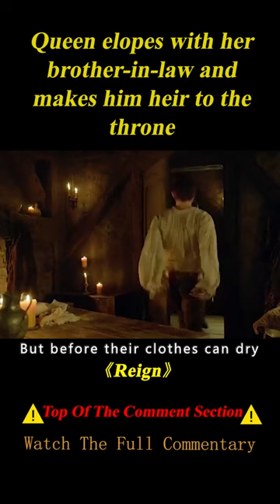Queen Elopes with Her Brother-in-law and Makes Him Heir to the Throne 1/3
TV series name: Reign

Summary：
Mary, Queen of Scots, faces political and sexual intrigue in the treacherous world of the French court.

Creators
Laurie McCarthy,Stephanie Sengupta

Stars
Adelaide Kane,Megan Follows,Celina Sinden